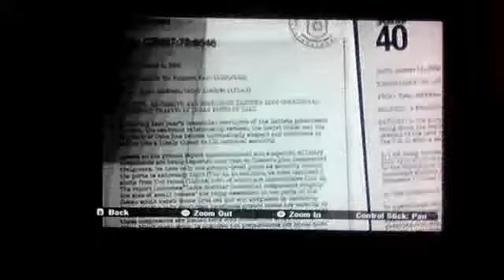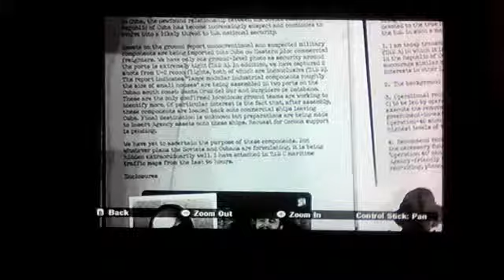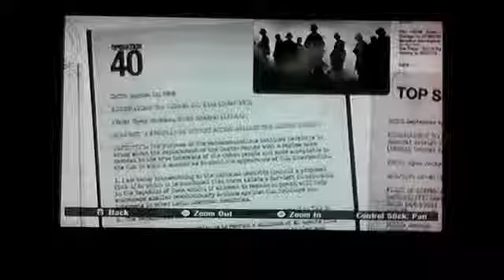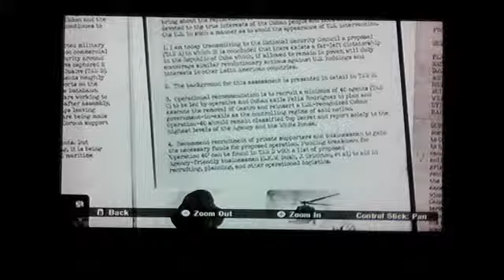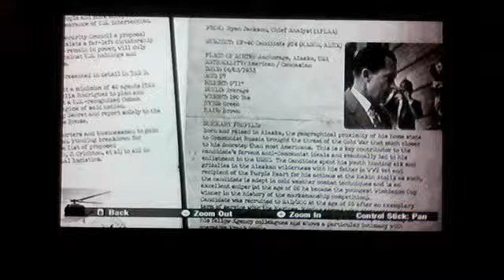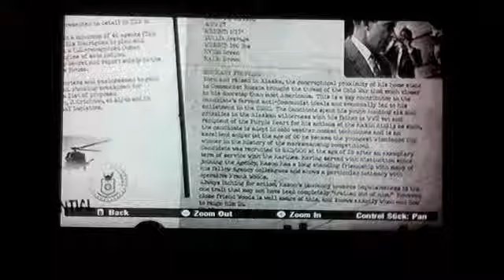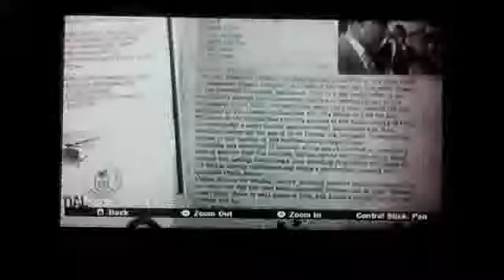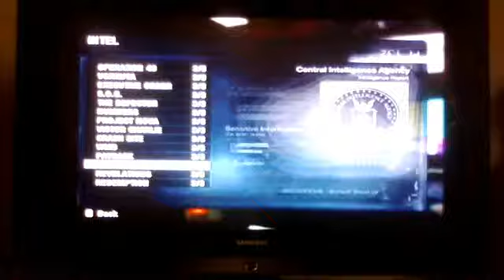Reading Black Ops Intel From Mission 1